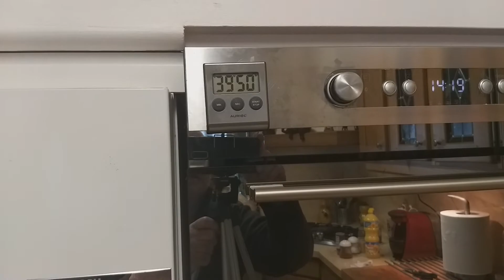Coquelets farcis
composition pour 4 personnes
2 coquelets
mélange "5 épices"
poivre - sel - piment doux (paprika) - safran
350 gr de chair à saucisse
200 gr de viande hachée
100 gr de champignons
200 gr de riz
2 œufs
1 gros oignon
1 échalotte
1 gousse d'ail
persil + coriandre

Four à 200 degrés
cuisson une première fois 40 minutes, retourner les coquelets et continuer la cuisson pendant 40 minutes (soit 80 minutes de cuisson)